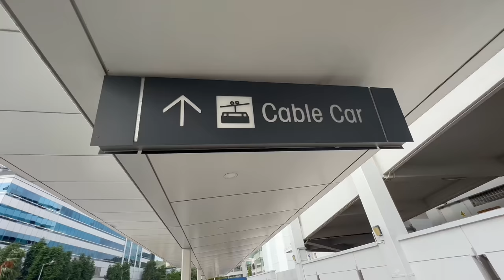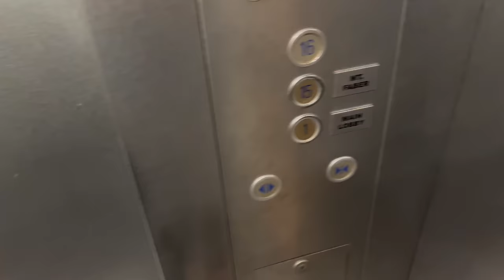Cable Car rounds ಮಳೆ ಬಂದಿ flop aythu but still enjoyed | kannada vlogs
ನಮ್ಮದು Family Vlogging ಚಾನೆಲ್.. ಈ ಚಾನೆಲ್ ನಲ್ಲಿ ನಮ್ಮ ಲೈಫ್ ಸ್ಟೈಲ್, shopping, family functions, food, travel ಇತರ ಸಿಂಪಲ್ ವೀಡಿಯೋಸ್ upload ಮಾಡ್ತಿರ್ತೀನಿ.. ನನ್ನ ಲೈಫ್ ಗೆ ಸ್ವಾಗತ. ನಿಮ್ಮೆಲರಿಗು ಒಳ್ಳೆದಾಗಲಿ.
kannada vlog
kannada vlogs